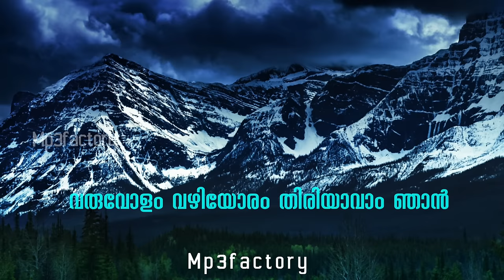Tharam pathippicha koodaram lyrics|താരം പതിപ്പിച്ച കൂടാരം|Shikari shambu movie song|malayalam melody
താരം പതിപ്പിച്ച കൂടാരം
രാവിൽ നിലാവിന്റെ പൂരം.
ചോലകളും കുയിലാളും പാടും താഴ്‌വാരം
എല്ലാം നമുക്കിന്നു സ്വന്തം.
മേഘം കണ്ട്. കാറ്റും കൊണ്ട്.
നേരറിഞ്ഞു നീ വളരൂ...
നിൻ വഴിയേ രാപ്പകലിൽ കാവലുണ്ടേ എന്റെ കണ്ണ്
ഏയ് താനേ തനന്താനേ...തന്താനേ...
രാരോ ആരാരിരാരോ.
ഏയ് താനേ തനന്താനേ...തന്താനേ...
രാരോ ആരാരിരാരോ.
താരം പതിപ്പിച്ച കൂടാരം
രാവിൽ നിലാവിന്റെ പൂരം.

ഉണ്ണിപ്പൂവിൻ ചെറുതൊട്ടിൽ കെട്ടാനായ്
മഞ്ഞിൽ നെയ്യും തളിരാട താ...
കുഞ്ഞിൻ മിഴിയെഴുതാൻ സൂര്യൻ വരവായിതാ...
കഥ ചൊല്ലി സ്വപ്നത്തിൻ തിരി കൂട്ടാം ഞാൻ
മുകിലോരം ചെന്നെത്താൻ ചിറകാവാം ഞാൻ
ഏയ് താനേ തനന്താനേ...തന്താനേ...
രാരോ ആരാരിരാരോ.
ഏയ് താനേ തനന്താനേ...തന്താനേ...
രാരോ ആരാരിരാരോ.

വാനം പോലെ ഒരു നൂറു കൈ നീട്ടി
മാറിൽ ചേർക്കാം നിറതിങ്കളായ്...
ഏതോ ഒരു വിധിയാൽ മുന്നിൽ ഇരുൾ മൂടിയാൽ
അകലേ നീ പോയാലും നിഴലാവാം ഞാൻ...
വരുവോളം വഴിയോരം തിരിയാവാം ഞാൻ..
ഏയ് താനേ തനന്താനേ...തന്താനേ...
രാരോ ആരാരിരാരോ.
ഏയ് താനേ തനന്താനേ...തന്താനേ...
രാരോ ആരാരിരാരോ.